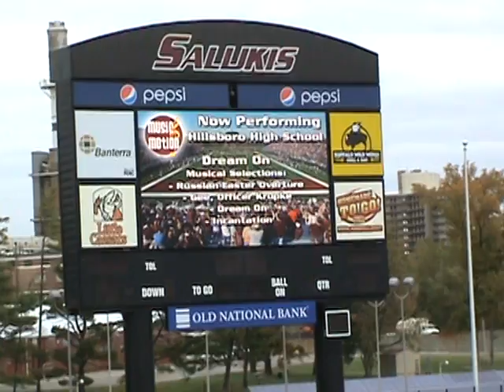Hillsboro Marching Hawks at Southern Illinois University Carbondale (SIUC) 10/20/2012